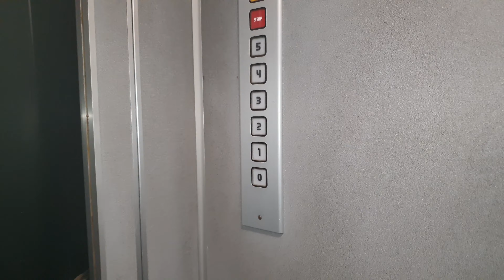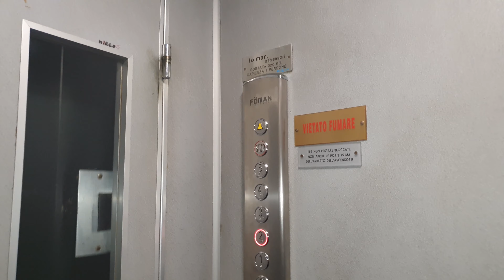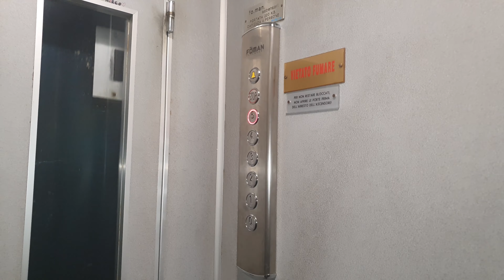2 Caged 1950's ? (Mod. 1990's Foman) Bottom-Drive Traction Elevators@Via Camaino 23, Naples, Italy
ADDRESS:Via Tino da Camaino 23, Arenella, Naples, Italy
NOTE:Heavy generic mods. Nothing of new. Surprisingly both motors are original.
SERIAL:Unknown
YEAR:1950's, modernized in 1990's
TYPE:BD Traction
FLOORS SERVED:0,1,2,3,4,5
BRAND:Unknown
FIXTURES:Before Unknown, now DMG B5Q, except inside in the 2nd elevator, Vega Achille
RECORDED:31/10/20